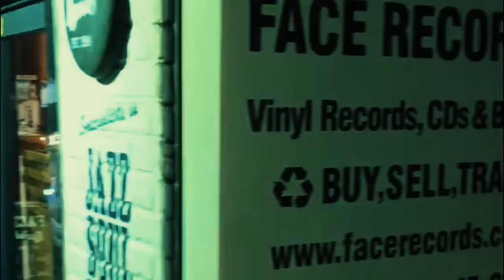The Smashing Pumpkins - Thirty-Three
The Smashing Pumpkins - Thirty-Three in "Mellon Collie And The Infinite Sadness".
Virgin/Hut Recordings, 1996